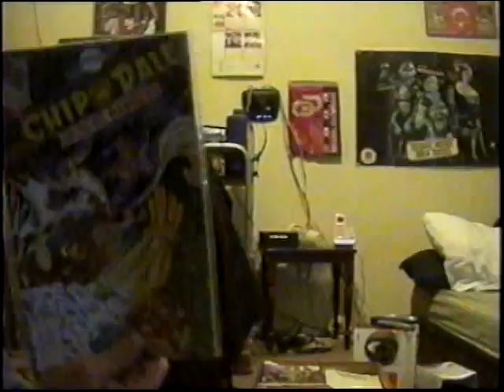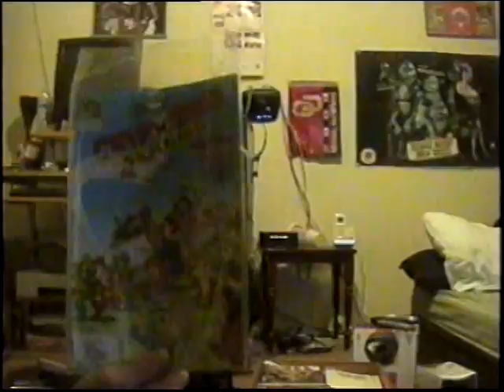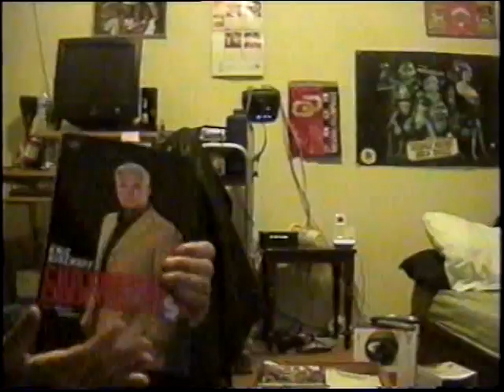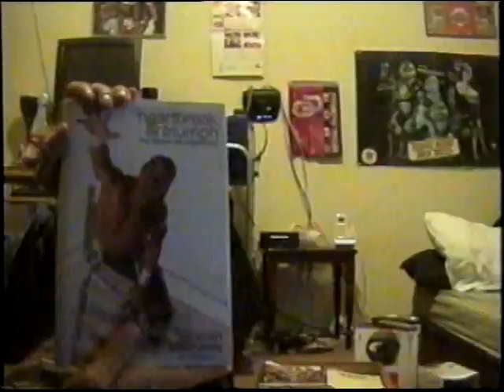Showing off my Comic Book Collection 13/13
I moved my non Sonic Comic books from the storage area of my futon to my extra and empty dresser draws. So now you get a more detailed look at what I have.